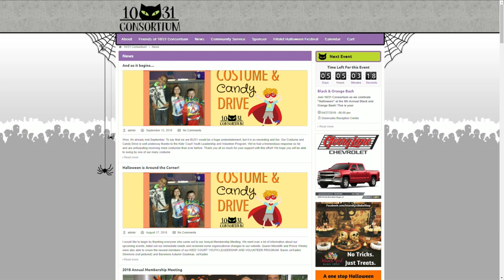1031 Consortium Black and Orange Bash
1031 Consortium Black and Orange Bash